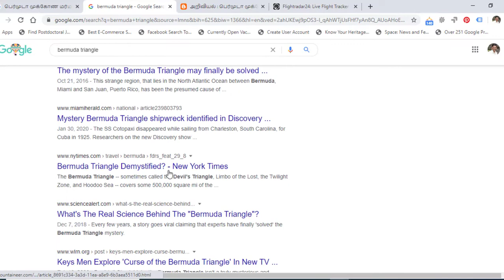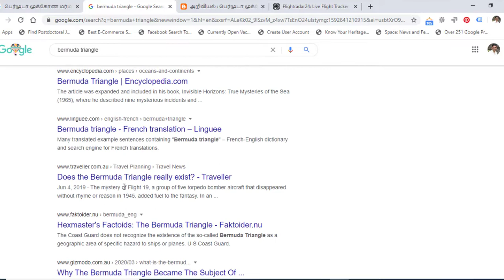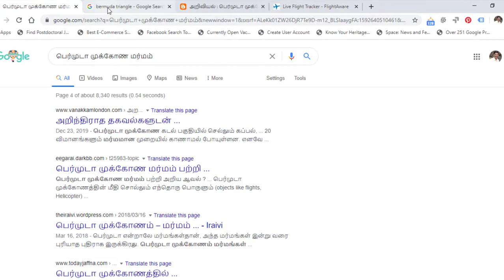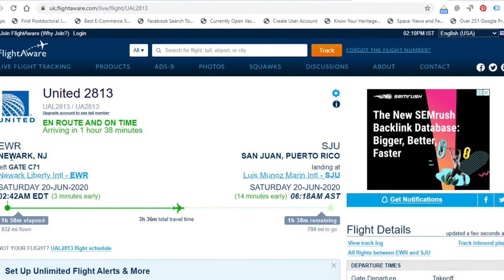The mysterious facts of the Bermuda Triangle solved (பெர்முடா முக்கோண மர்மம்)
The mysterious facts of the Bermuda Triangle Now solved। The Bermuda Triangle has puzzled scientists for years, with dozens of planes and ships going missing in the triangle for decades, what is behind this. But The Bermuda Triangle is a hoax that has deceived most people in the world. here explained the truthiness
Legend of the Bermuda Triangle
Christopher Columbus, on his first voyage to the New World, reported erratic compass readings, which was later attributed to the sliver of the Bermuda Triangle that, at that time, was one of the few places on Earth where true north and magnetic north lined up.
William Shakespeare’s play, The Tempest, written in 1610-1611, was believed by scholars to be based on a real-life Bermuda shipwreck.
It was only in the 20th century that reports of unexplained disappearances in the area caught the attention of the public.
One example a 20th-century infamous disappearance is the USS Cyclops incident in March 1918. It is deemed to be the single largest loss of life in the history of the U.S. Navy not related to combat.
The Cyclops was a 542-foot long Navy cargo ship with over 300 men and 10,000 tons of manganese ore onboard. The ship sank somewhere between Barbados and the Chesapeake Bay. It never sent out an SOS distress call despite being equipped to do so, and no wreckage was discovered even after an extensive search.
In 1941, during World War II, two of Cyclops’ sister ships 一 Proteus and Nereus 一 similarly vanished without a trace in the North Atlantic both also carrying metallic ore just like the Cyclops.
Allegedly, this pattern of disappearance began forming with vessels traversing the Bermuda Triangle.
Flight 19
In December 1945, five TBM Avenger Navy bombers carrying 14 men took off from Fort Lauderdale, Florida airfield.and a rescue plane and its 13-man crew deployed to search for the missing Flight 19 also disappeared. Even a massive weeks-long search failed to gather evidence and the Navy official report stated that it was “as if they had flown to Mars”.
Theories and Counter-theories
A discussion on the unusual disappearances in the Bermuda area first appeared in an article written by Edward Van Winkle Jones in The Miami Herald in September 1950.
Two years later, Fate magazine published Sea Mystery at Our Back Door, a short article by George X. Sand, which was the first to suggest a supernatural element to the Flight 19 incident.
Allan W. Eckert, in his article in American Legion magazine in 1962, and Vincent Gaddis, in his The Deadly Bermuda Triangle article in Argosy in 1964, again covered the Flight 19 incident and argued that this and other disappearances were part of a strange pattern of events happening in the region.
These “triangle writers”, as they were called, have used a number of supernatural concepts to explain the events ー UFOs, sea monsters, time warps and reverse gravity fields.
One famous explanation suggested leftover technology from the mythical lost civilization of Atlantis.
Charles Berlitz attributed the losses to anomalous or unexplained forces.
A 2005 U.S.-British-German science fiction miniseries called The Triangle stated that the area is a wormhole.
Maritime insurance leader Lloyd’s of London and the U.S. Coast Guard confirmed this conclusion by Kusche and also do not recognize the Bermuda Triangle as an especially dangerous place.
More scientific-minded theorists have pointed to natural explanations regarding the events in the Triangle. Examples are human error, storms, reefs and magnetic anomalies that cause compass problems that the uninformed may interpret as mysterious.
The Gulf Stream has also been a noted cause of navigational challenges. It is a major surface current originating from the Gulf of Mexico, which then moves through the Straits of Florida into the North Atlantic.
Periodic huge methane gas eruptions from the ocean floor have been hypothesized to produce regions of frothy water that reduces the buoyancy of ships, causing the ship to sink without warning.
For some of the disappearances, it is theorized that the fields of methane hydrates sank the ships and any wreckage that would have consequently risen to the surface would have been rapidly dispersed by the Gulf Stream.

Bermuda Triangle: Facts பெர்முடா முக்கோண மர்மம் -உண்மை என்ன? என்ற இந்த காணொளி நீங்கள் பார்த்த மற்ற காணொளியிலிருந்து வேறுபட்டது. Devils Triangle எனப்படும் பெர்முடா முக்கோணப்பகுதி குறித்து பல பொய்யான வாதங்கள் மூலம் உலக மக்களை ஏமாற்றி வருகிறது பெரும் கூட்டம். இவை அனைத்தும் பொய் என்பதை நீங்களே அறிந்துகொள்வது எப்படி என்று விளக்கியுள்ளேன் பெர்முடா குறித்து மேலும் விரிவாக அறிய